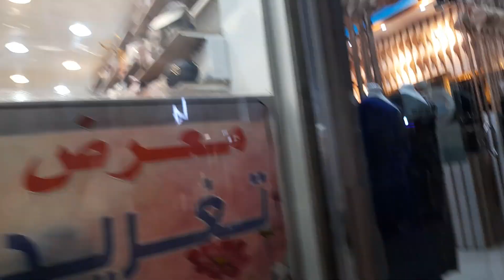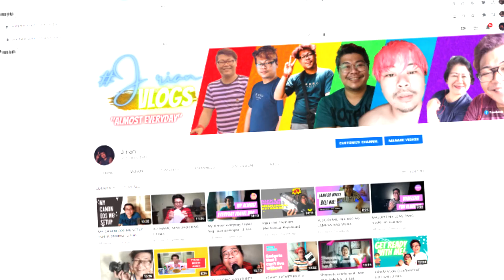Shopping at Badiyah Saudi Arabia | Shopping more | Kraisey Channel